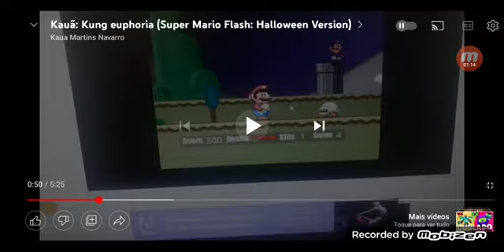Timon & Pumbaa: Kauã: Kung euphoria (Super Mario Flash Halloween Version)